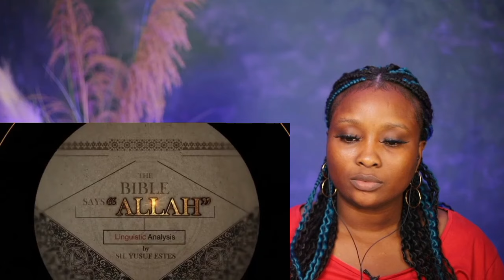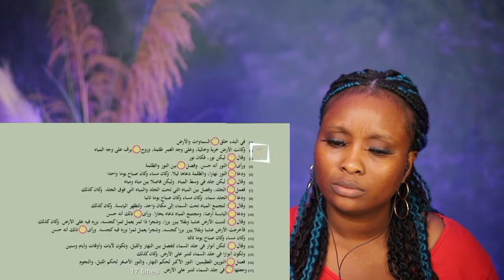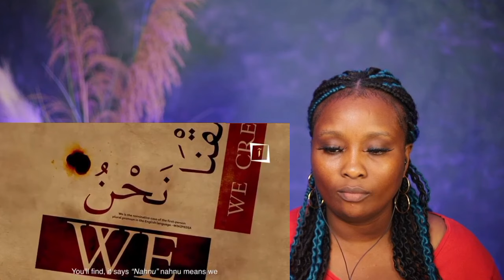Christian Honest Opinion to "ALLAH" Mentioned in the Bible